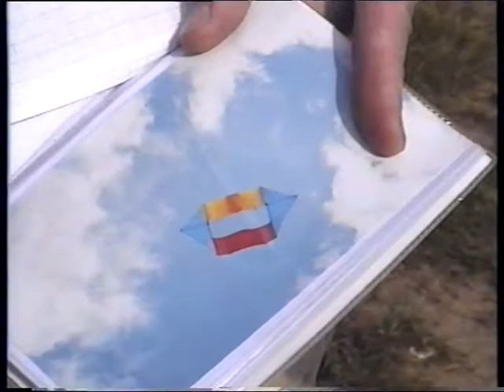Игры и Люди Данилевский Константин Николаевич